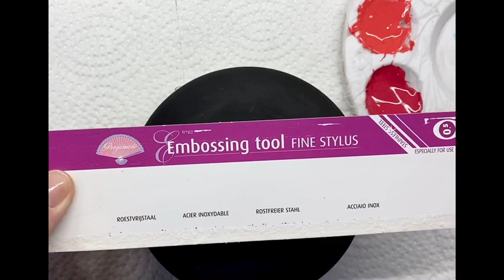Poinsettia Flower tutorial -Video by Susan Nelson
This is an eight point Mandala done on a 4.5 Happy Dotting Company molded stone.
I use DIY Mandala stone dotting tools.
Use three reds (light, medium, and darker tones)
Use two greens (I think I put three in the pic)😂
Gold, white and a dragonfly glaze for sparkle ❇️

I have had a question on where I got the tiny stylus. Two places I have found them. Amazon and WISH. Here are two links to the product (I don’t get anything by promoting any products)

Embossing tool
0.5 mm

Wish :

💰 Look what I found on Wish! I'm giving you CA$7 off your first purchase with code: cgfndpmp

Pergamano Fine Stylus Stainless Steel Embossing Tools

I’m on Instagram and Facebook to see all my other creations